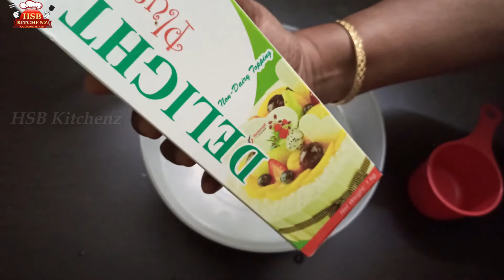Epic Chocolate Ice Cream Cake Recipe | Easy 5 Layer Ice Cream Chocolate Cake | 2 kg Ice Cream Cake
Epic Chocolate Ice Cream Cake to recipe to share with you today,  It’s kind of like cake heaven, and it’s pretty dang simple to make too. This cake recipe is EASY, and very little fuss, yet still the best taste buds. The spirit of summer is strong as ever right now and a 5 layer ice cream cake saves the day. It keeps us all smiling, satisfied, and COOL. Chocolate Cake is the best cake, period, but have you ever wonder how to make the best chocolate cake,  HSB Kitchenz is here to show you how to take your cake game up to the next level, and this recipe has almost of chocolate in it! The chocolate fans in your family won't be disappointed.

Step2:- Frosting
Sugar Syrup
Chocolate Ice Cream
Chocolate Ganache

HAPPY COOKING WITH HSB KITCHENZ